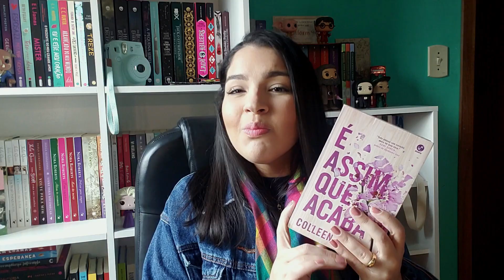FAVORITOS E ACABADOS DO MÊS DE MAIO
Link da Amazom

**Se for comprar qualquer coisa na loja da Amazom, use o link do canal, recebemos comissão por compra. Você ajuda a manter o canal sem alterar o valor da sua compra.